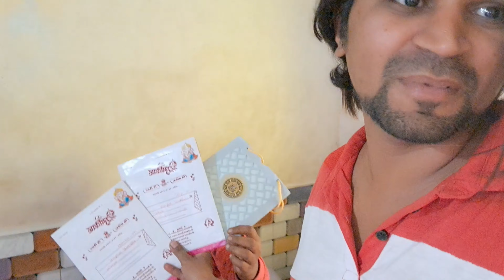|કંકોત્રી આવા નું ચાલુ જ છે |Inviteshan |Wedding |Gujarati Vlog |Lifestyle Vlog |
Wedding
Inviteshan